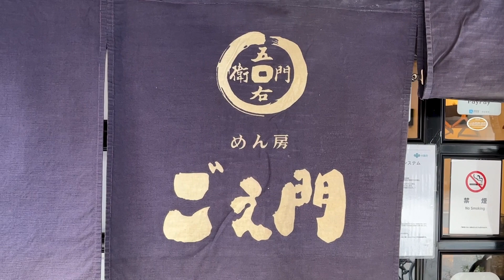【大阪/堺筋本町】人気のうどん屋の人気のカレーうどん